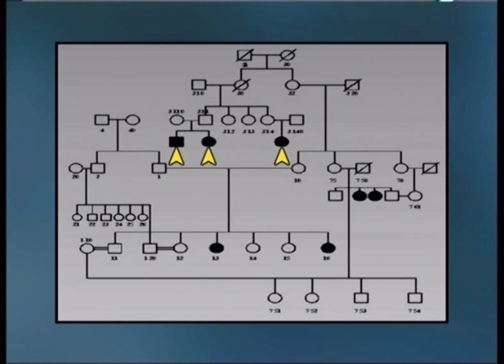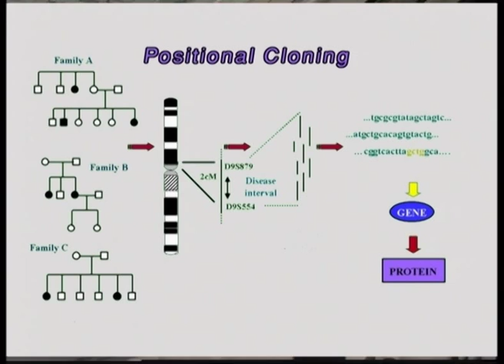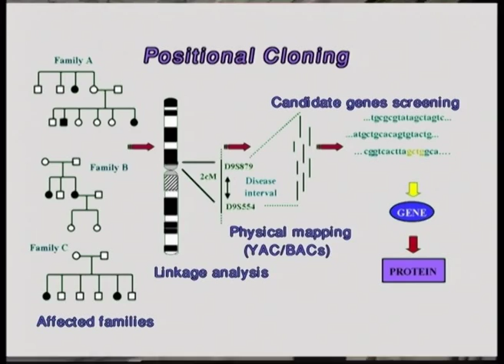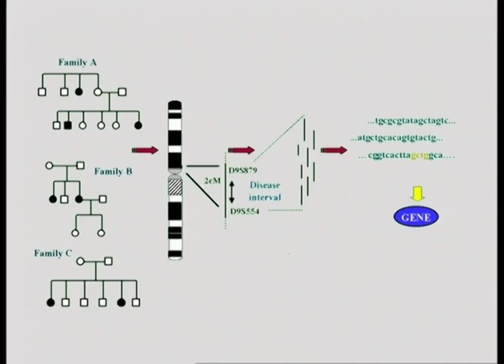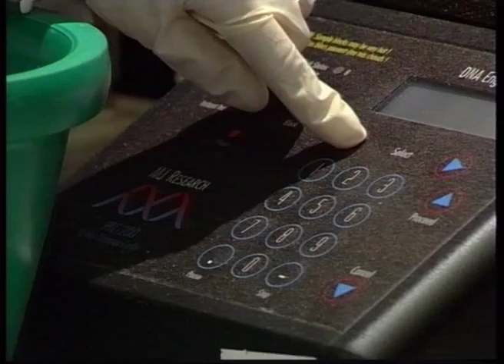Hereditary Inclusion Body Myopathy Research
Myopathy research at Hadassah Medical Center, Jerusalem, Israel